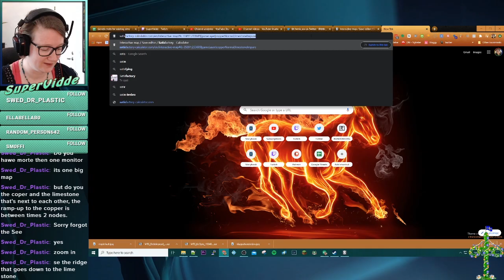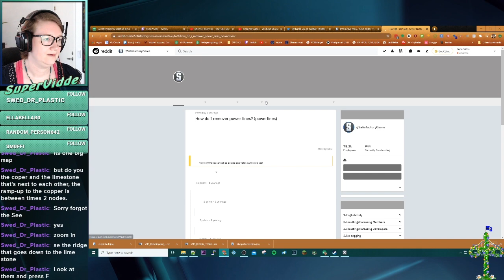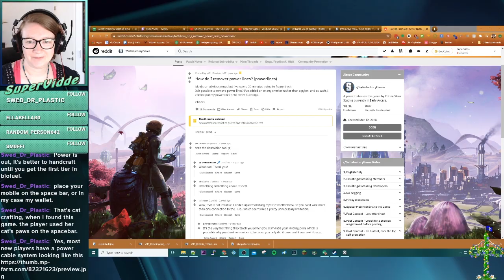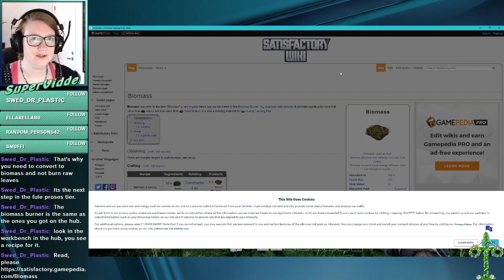SATISFACTORY! Doing a cable mess, mostly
I have no idea how to build a tidy machine park, apparently